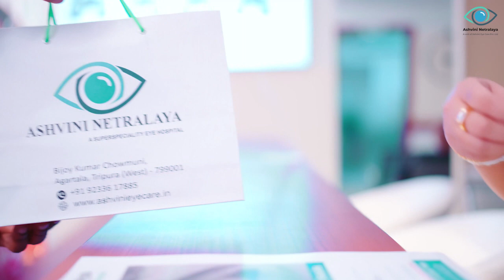Tripura Natural Gas Majadura Sangha ni saktharmung bai Mega Blood Donation Camp Songsajakha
🟢Phasalo Tripura Natural Gas Majadura Sangha ni Saktharmung bai Shaheed Bhagat Singh Youth Hostelo Mega Blood Donation Camp Songsajakha. Pandao manjakha Sports Minister Tinku Roy, BMS ni Achukphang Debashree Kalai,  BMS General Secretary Tapan Kumar Dey no khubwi tei Kubun Adongrok.